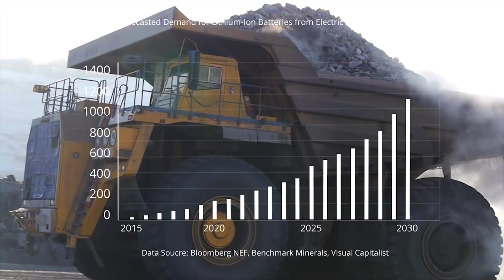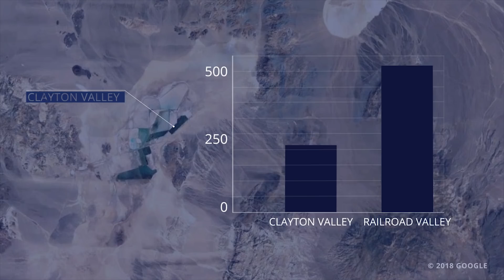Blue Eagle Lithium Corporate Overview (OTCMKTS: BEAG)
Blue Eagle Lithium was established in the state of Nevada in 2017 with the intention of exploring for Petro Lithium Brine. The company currently holds the licence on 4,000 acres of Railroad Valley Central Nevada, with other lease options in the prolific lithium state of Nevada.

Railroad Valley is an isolated sedimentary basin which exhibits all the key attributes of a large commercial petro-lithium discovery.

Blue Eagle Lithium has assembled a board of Industry Veterans with well over 100 years of collective experience in Mining, Oil and Gas, Geology and Geo Physics.  By employing this capable team, Blue Eagle Lithium intends to evaluate its Railroad Valley acreage and illustrate proof of highly concentrated levels of lithium brine.

Blue Eagle will also perform structural mapping and acquire seismic data from which it will then analyse and also inspect volcanic rocks to demonstrate which units might be lithium rich.

The team will be fully integrated to undertake all subsurface evaluation techniques with surface and borehole analysis. Digital database formation will be combined with historical data digitisation and new data acquisition.